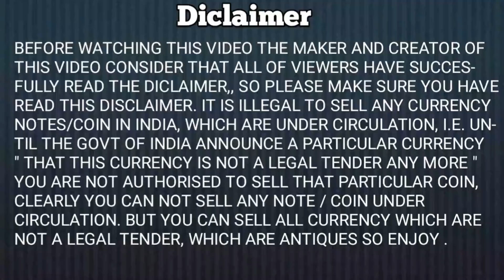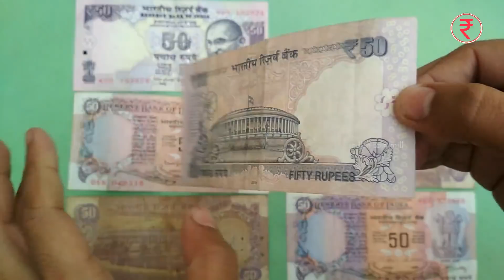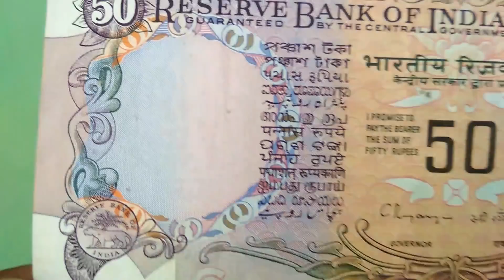अगर आप के पास है 50 रुपये का नोट तो विडियो ज़रूर देखें ll 50 Rupees old note Value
Today's video i will show the value of old 50 Rupees old note.